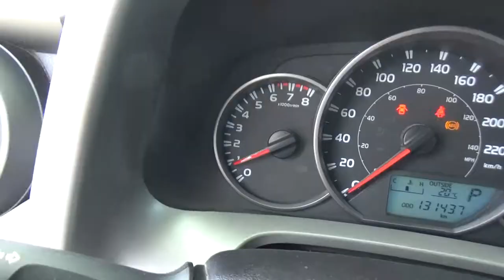Toyota / RAV4 / 2016-GW428272